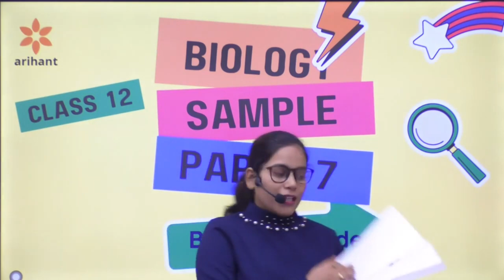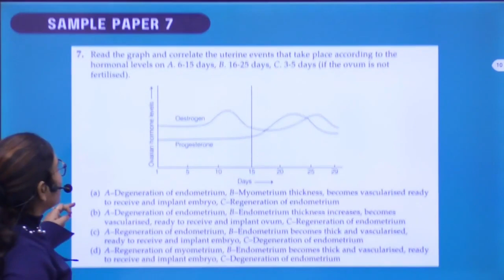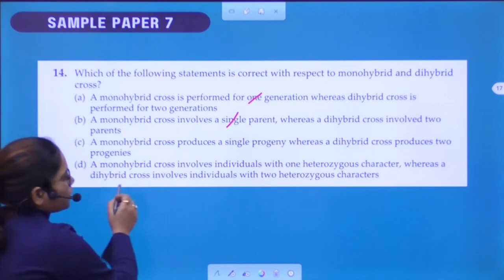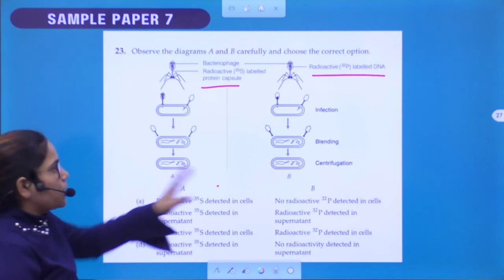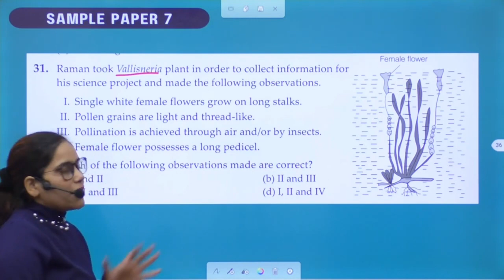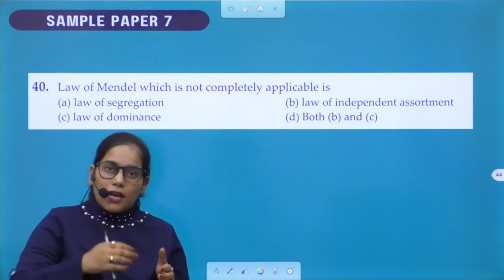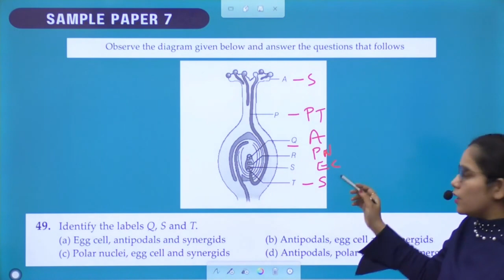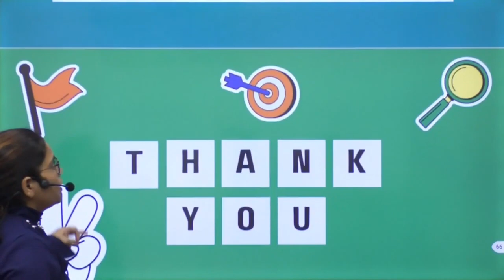Biology Sample Paper - 7 Detailed Solution | Class XII | CBSE Term 1 Exam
Hey Everyone!!

Let's start the Revision with the 'Sample Paper - 7' of BIOLOGY for Class XII with our subject expert Ms. Smriti Pandey.
Boost your preparation now!